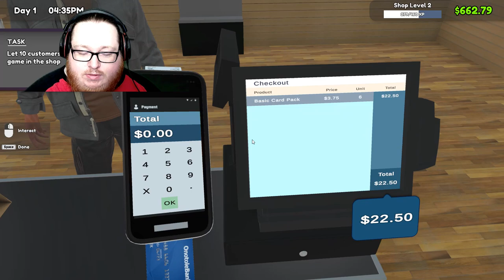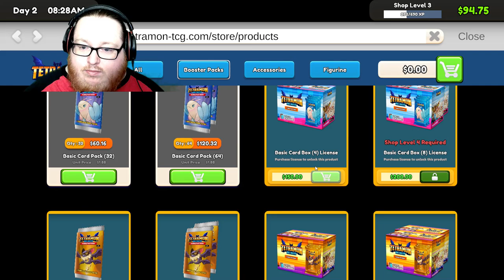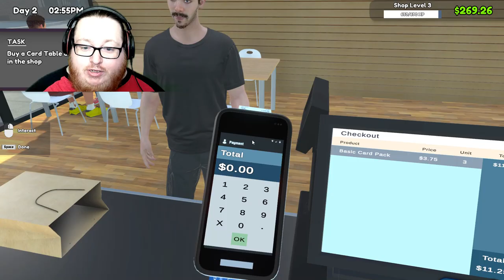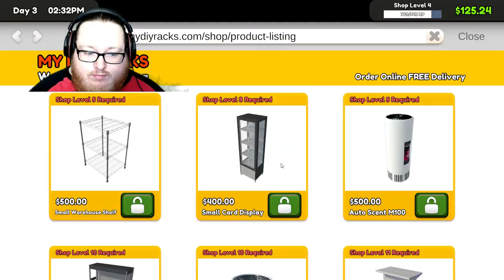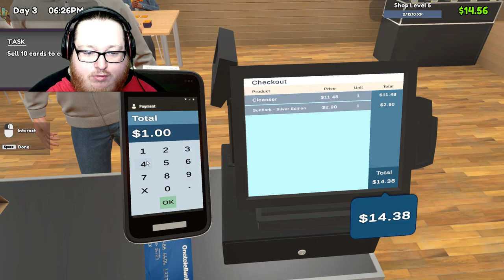Such a shiny card | TCG card shop simulator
Sorry for the mic issues it's been fixed to my knowledge of uploading this